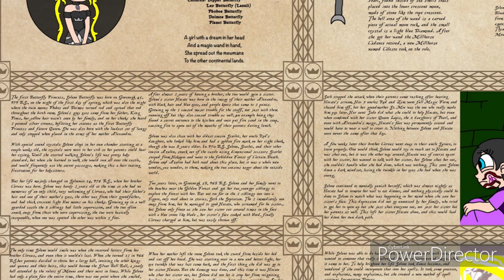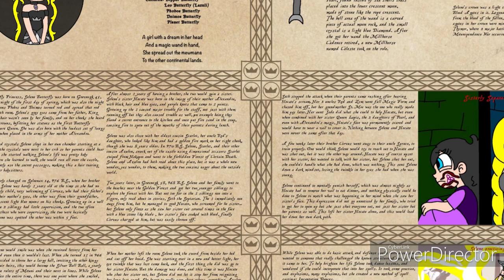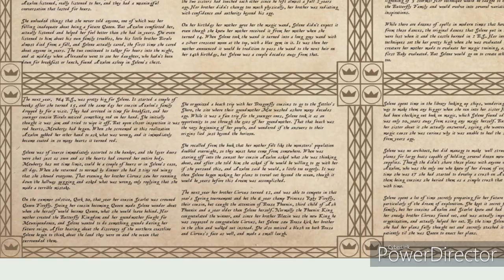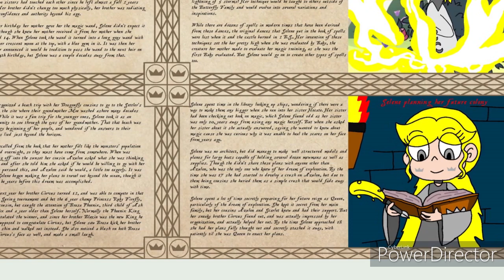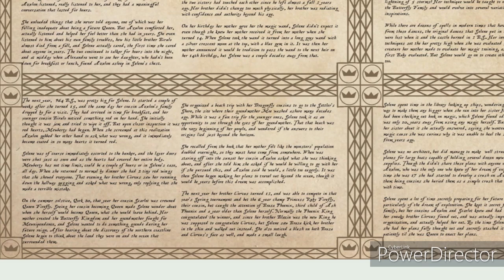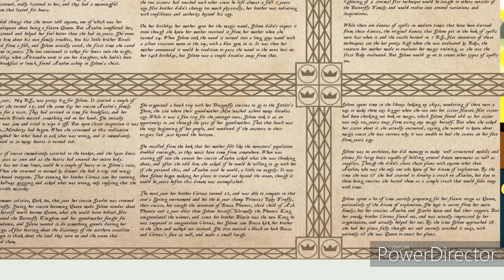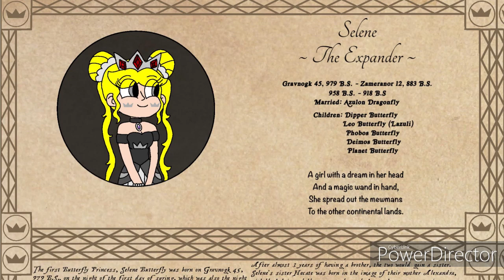Biographies of Mewni: Selene the Expander 1/4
Go ahead and check out pt 2 of her bio and the bios that follow.

I'm back from my beach hiatus, thank you all for listening, I hope you enjoyed, thx for the patience. Can't wait to share what is to come.